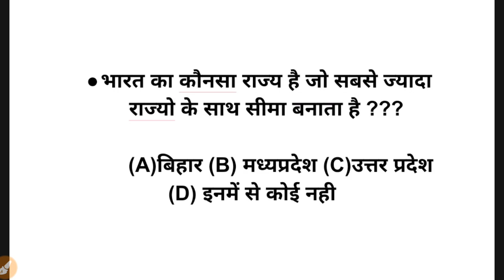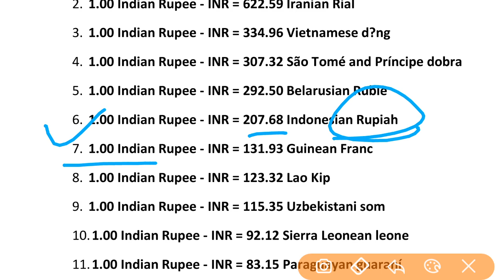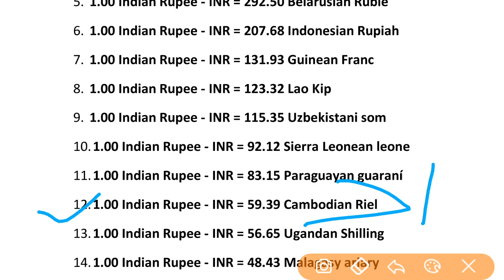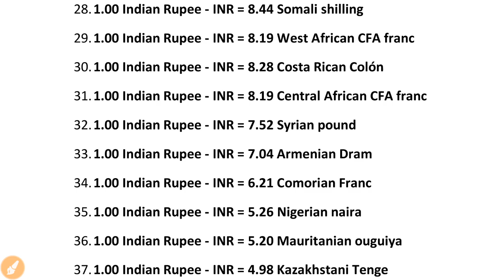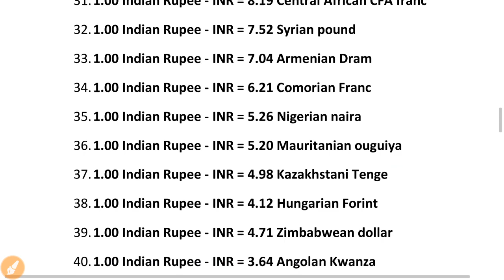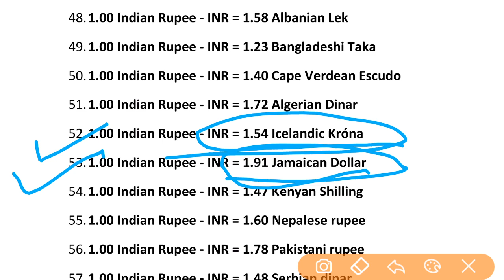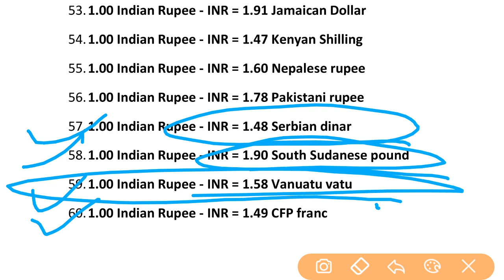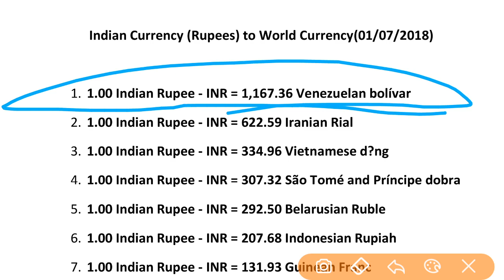ऐसे देश जहा रुपये की कीमत बहुत ज्यादा है। Many Of Country Where Indian Rupees more Value.1₹=1167Bs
All Zone Railway RPF Constable Cut-Off

दुनिया मे ऐसे कई देश है जहाँ पर हमारी रुपये की किंमत बहुत ज्यादा है ।

ऐसे देशो के बारे में इस वीडियो में बहुत जानकारी दी गयी है तो पूरा वीडियो जरूर देखें।

-Video By Study With Dilip